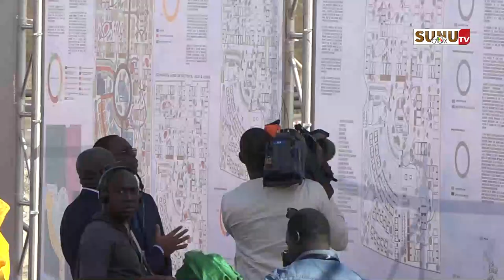Diamniadio/Diamond Green City :”l’âme d’une ville, c’est aussi et surtout son humanité, “ Macky SALL